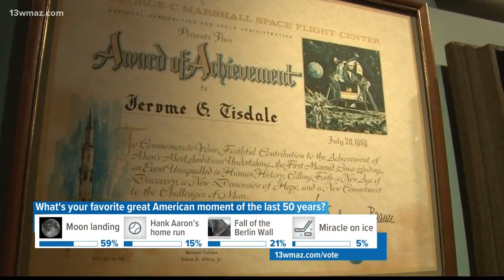Macon woman shares husband's work on Apollo 8 mission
A man who lived in Macon worked with NASA in the crucial time leading up to the Apollo 8 mission. Pepper Baker sat down with Jerome Tisdale's wife to talk about his contributions that helped pave the way for man's first flight to the moon.

13WMAZ News is the #1 station for news and weather in the Central Georgia area, serving people in Dublin, Macon, Milledgeville and Warner Robins.